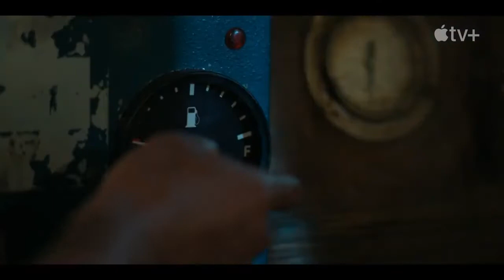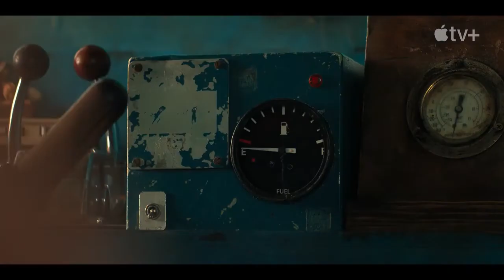The Mosquito Coast Official Trailer (2021) - Gabriel Bateman, Melissa George, Logan Polish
Check out the official The Mosquito Coast Trailer starring Gabriel Bateman, Melissa George, Logan Polish

Starring: Gabriel Bateman, Melissa George, Logan Polish

Synopsis: An idealist uproots his family and moves them to Latin America.